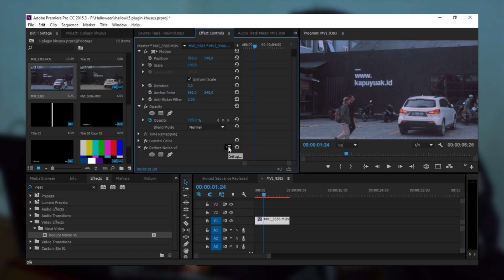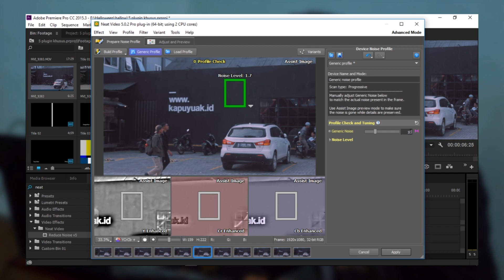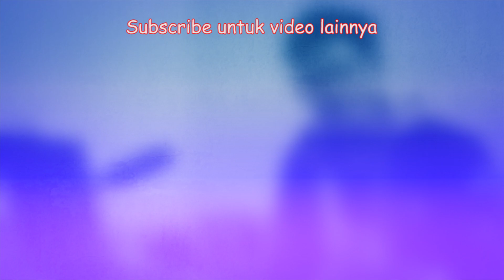3 Plugin khusus yang wajib diinstall bagi para editor!!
Kali ini aku akan membagikan beberapa plugin khusus yang cocok banget kalian pakai untuk mengedit, apa aja itu? ini dia!!